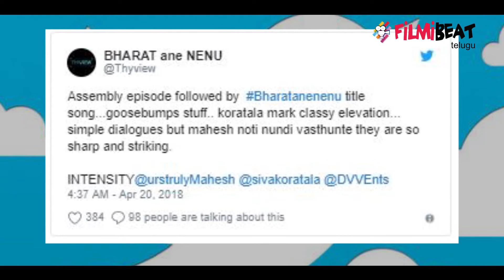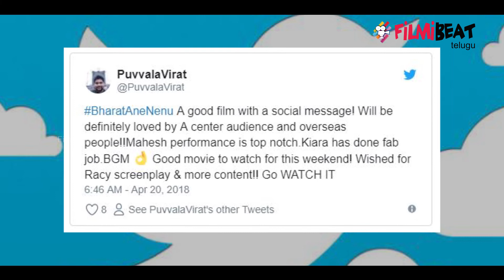Bharat Ane Nenu Movie Twitter Review | Filmibeat Telugu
Bharat Ane Nenu movie Twitter review. Bharat Ane Nenu world wide grand release today

సూపర్ స్టార్ మహేష్ బాబు నటించిన భరత్ అనే నేను చిత్రం నేడు ప్రేక్షకుల ముందుకు రాబోతోంది. భరత్ అనే నేను చిత్రంపై అటు ఇండస్ట్రీ వర్గాల్లో, అభిమానుల్లో భారీ అంచనాలు నెలకొనిఉన్నాయి. మహేష్ బాబు నటించిన గత రెండు చిత్రాలు నిరాశపరచడంతో కొరటాల శివ సూపర్ హిట్ కాబినేషన్లో వస్తున్న ఈ చిత్రం పక్కా బ్లాక్ బాస్టర్ అని అభిమానులు ధీమా వ్యక్తం చేస్తున్నారు. మహేష్ సరసన ఈ చిత్రంలో బాలీవుడ్ బ్యూటీ కైరా అద్వానీ హీరోయిన్ గా నటిస్తోంది. మహేష్ రాజకీయ నాయకుడిగా, ముఖ్యమంత్రిగా ఈ చిత్రంలో కనిపించబోతుండడంతో అభిమానుల్లో ఉత్కంఠ నెలకొని ఉంది. యూఎస్ లో ఇప్పటికే ప్రీమియర్ షోల ప్రదర్శన ప్రారంభం అయింది. ట్విట్టర్ లో అభిమానుల నుంచి వస్తున్న రెస్పాన్స్ అదిరిపోయేలా ఉంది.
భరత్ అనే నేను చిత్రం మహేష్ అభిమానులు పండగ చేసుకునే విధంగా ఉంది. అభిమానులకు ఇది ఫుల్ మీల్స్ లాంటి చిత్రం.
ఫస్ట్ చాలా బావుంది. సెకండ్ హాఫ్ పరవాలేదనిపించే విధంగా ఉంది.
భరత్ అనే నేను చిత్రం శ్రీమంతుడుని మించేలా ఉంది. ప్రెస్ మీట్ సన్నివేశాల్లో మహేష్ నటన అదుర్స్.
అసెంబ్లీ సన్నివేశాల్లో మహేష్ బాబు చెబుతున్న డైలాగులు అద్భుతంగా ఉన్నాయి. సింపుల్ గా, షార్ప్ గా ఉంటూ ఆకట్టుకునే విధంగా ఉన్నాయి.
దర్శకుడు కొరటాల శివ అద్భుతమైన స్క్రీన్ ప్లే తో ఆకట్టుకుంటున్నాడు. మహేష్ బాబు పెర్ఫామెన్స్ చాలా బావుంది.
హెలికాఫ్టర్ సన్నివేశంలో మహేష్ ని చూడాల్సిందే. మహేష్ కెరీర్ లో అదొక బెస్ట్ సీన్.
భరత్ అనే నేను చిత్రంలో మహేష్ బాబు హీరోయిజం ఎలివేషన్ సన్నివేశాలు అద్భుతంగా ఉన్నాయి. సెకండ్ హాఫ్ కూడా అంచనాలని మించేలా ఉంది.